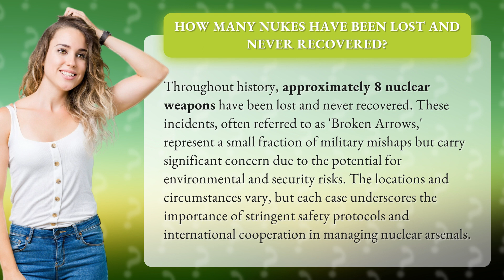How many nukes have been lost and never recovered?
Lost and Unrecovered: The Hidden Nukes • Hidden Nukes • Discover the shocking truth about lost nuclear weapons and the potential risks they pose. Learn about 'Broken Arrows' incidents and the urgent need for global safety measures.